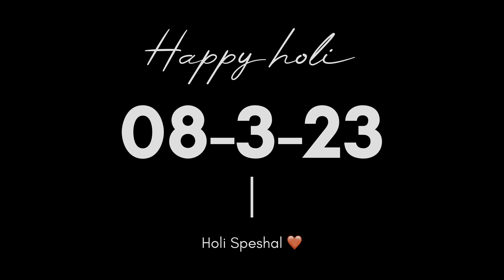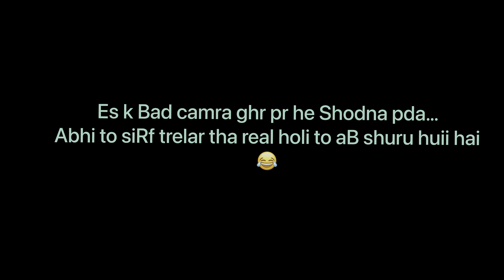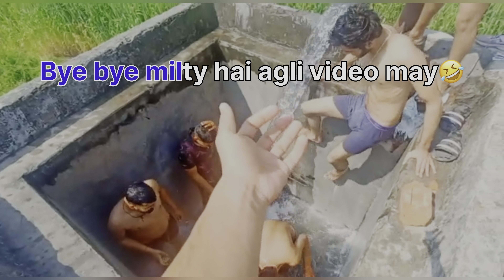Holi Celebration with my Buddies🔥😍holi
accessories-}
Take a look at this STUDDS THUNDER D4 MATT BLACK N5 YELLOW HELMET Motorbike Helmet on Flipkart
a look at this F FERONS Digital Noise Cancellation Clip Collar Mic Condenser For YouTube Video | Interviews | Lectures | News | Travel Videos, Mic for All Mobile, Pc, Laptop,Action & DSLR Camera Microphone on Flipkart

Any BUSINESS deal.. email.

Ravi sharda.
from himachal pardesh (india)